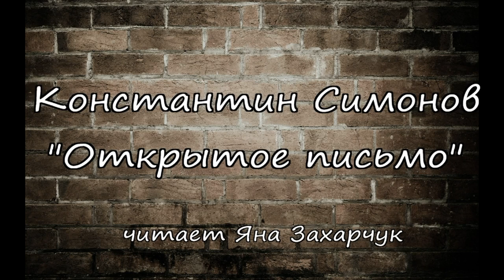Константин Симонов — «Открытое письмо». Читает Яна Захарчук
Проект «Читаем стихи о войне»
В 2015 году наша страна отмечает 70-летие Победы в Великой Отечественной войне.
Этому великому событию посвящен проект молодых библиотекарей Централизованной библиотечной системы города Архангельска «Читаем стихи о войне». Данный проект проходил при поддержке Центра патриотического воспитания и допризывной подготовки молодежи, а также архангельской региональной молодежной общественной организации «Школа кино «Инфильм».
В рамках проекта молодые начинающие актёры, которые приняли участие в постановке «Тёркин. Возвращение», и молодые библиотекари творческого объединения «Маяк», читали стихи Константина Симонова «Жди меня», «Открытое письмо», «Родина», Алексея Суркова «Утро Победы», Булата Окуджавы «До свидания, мальчики», «Вдова», Ольги Берггольц «В госпитале» и других поэтов.
Каждый выбрал для себя произведение любимого поэта, писавшего о тяготах фронтовой жизни, о героической гибели бойцов в сражениях за Родину. Молодые люди проявили свои актерские способности, пропустили стихотворение через себя, прочувствовали его.